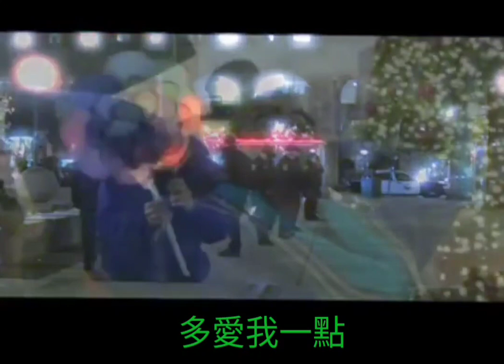范傑克西班牙語情歌：持風車的警察 Jack Valentino's World-Love-Song: Cop with a pinwheel (Spanish)